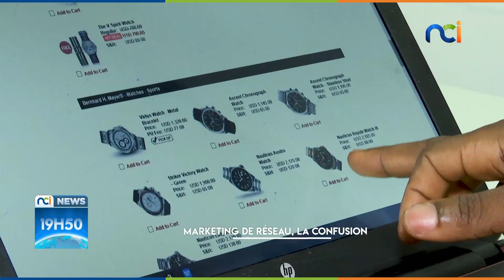NCI NEWS | Investissement : Marketing de réseau, la confusion